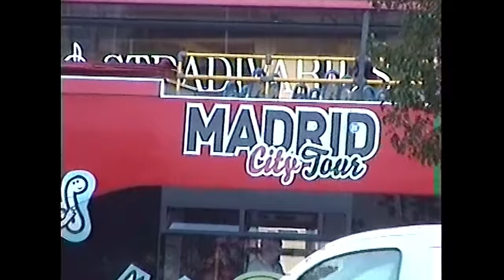Descemer Bueno, Gente De Zona - Después Que Bailamos (Video Oficial)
“Después que Bailamos” es la continuación tan esperada de “Bailando” un homenaje hacia ella y esperamos que la disfruten y la gocen tanto como nosotros 🫶💃🕺